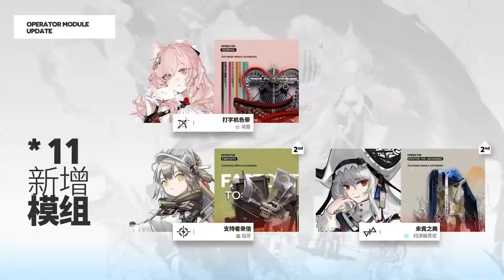《Arknights》Summer Carnival Special 2022 [ Ideal City: Carnival in Endless Summer ] PV (No CV.)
Gacha , Arknights, AK, Arknights EN, Trailer, Ideal City.